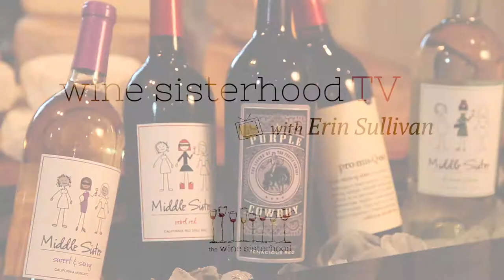Wine Sisterhood TV: Pairing Wines with Shortcakes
Learn what wines pair best with sweet desserts with tips from the Wine Sisterhood personal sommelier, Erin Sullivan.